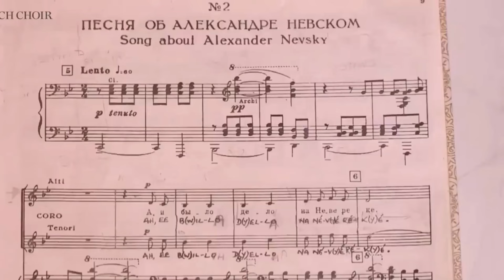PRIDE AND PREJUDICE 1995 Cast Then And Now 2023 How They Changed?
Let's embark on a journey back to the 1995 "Pride and Prejudice" TV series and explore the transformation of its cast over the span of nearly three decades, marking it 28 years after. We'll assess the evolution of the stars from this beloved show and catch up on their current endeavors as of 2023.

Footage used in this video is protected by the Fair Use Law, section 107 used for commentary, criticism, news reporting or education for transformative use.In this video you`ll see how the actors of the movie Titanic (1997) have changed. You`ll know their real names and age. I will show you how they looked then, and what's with them now, in 2023.